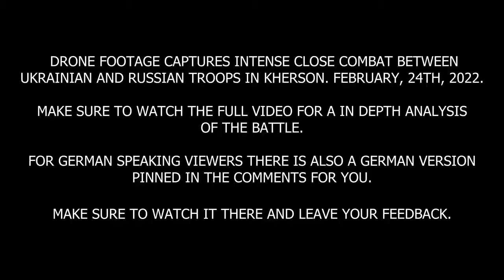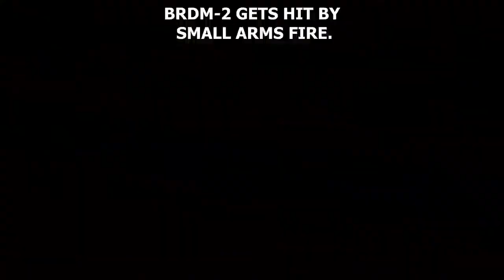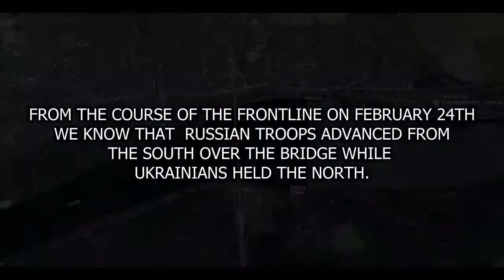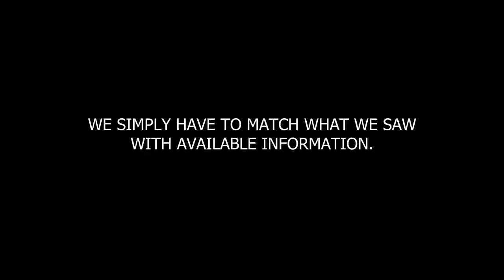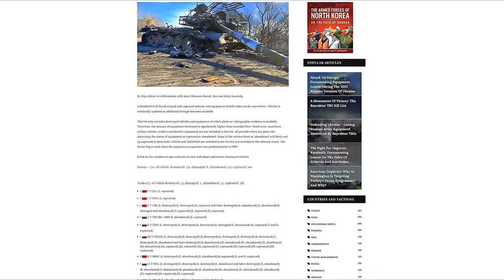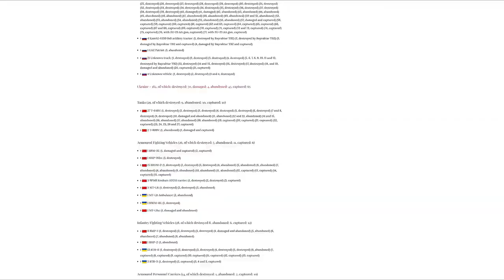Drone Shows Intense Close Combat Between Ukrainian & Russian Troops Ukraine War In Kherson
🌍 Keep up to date with the events in Ukraine:

🌍Depositphotos Video Plans
Amazing collection of professional stock videos in 4K, HD and SD resolutions.